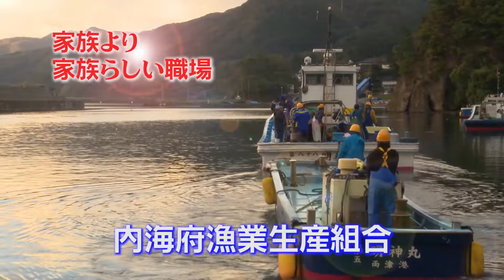【内海府漁業生産組合】佐渡に興味がある方、就活中の方必見！企業ＰＲ動画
この動画は佐渡市内の企業の魅力や特長について、多くの方々に知っていただきたく、佐渡市が制作した企業ＰＲ動画です。
「家族より家族らしい職場」　内海府漁業生産組合